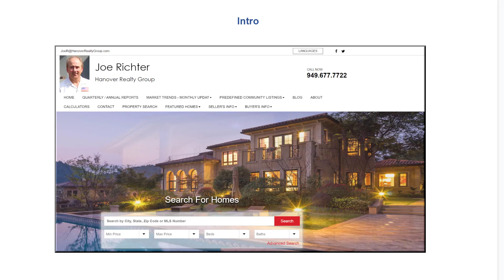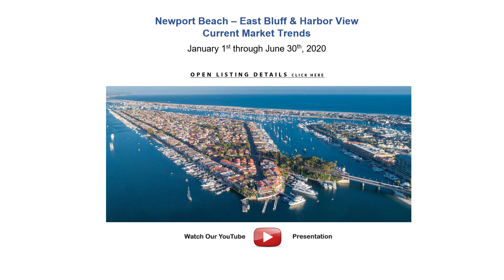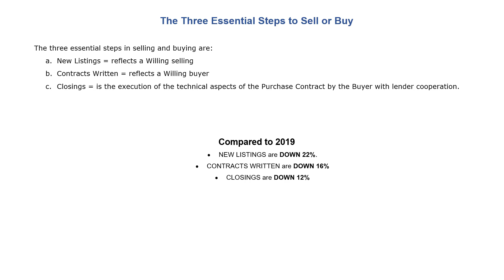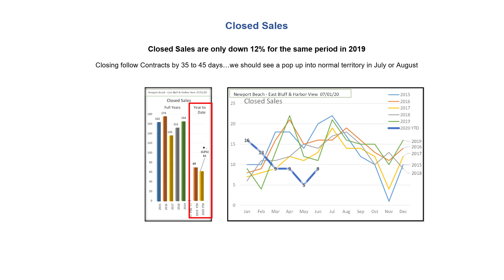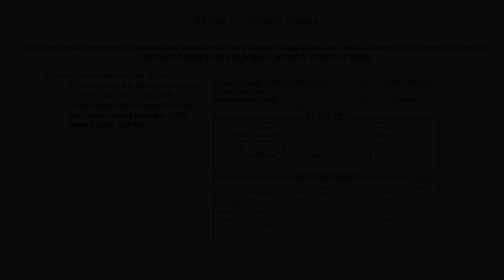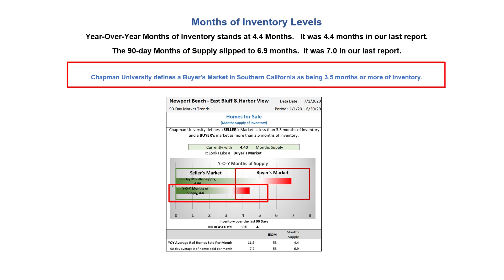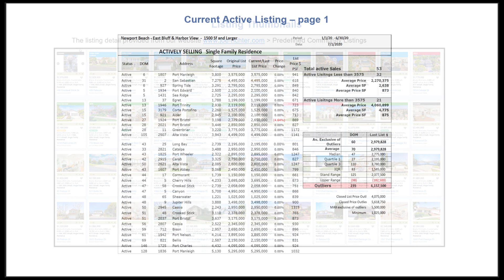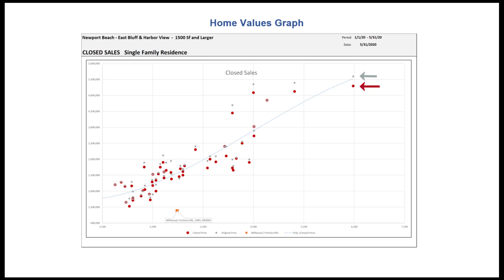Newport Beach June 2020 Home Values and Market Trends in the Harbor View / East Bluff MLS area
Joe Richter Presents June 2020 Newport Beach East Bluff & Harbor View Home Values and Monthly Real Estate Market Update.
Prepared by Joseph Richter, a Keller Williams Realty, Associate Broker, DRE # 01744150,
Discussing Home Values, Market Trends, Real Market Snapshot in Newport Beach California, relates to:
Newport Beach, Newport Coast, Crystal Cove, Irvine, Coto de Caza, Dove Canyon, Ladera Ranch, Portola Hills, Foothill Ranch, Private Golf Community, Country Club Life Style, Dove Canyon,
Market Trends – Monthly Update
Listings Map & Thumbnails Predefined Community Listing

Table of Contents:

00:00 - Introduction
00:20 - Report Access on web
00:49 - MLS Data Access on web
01:14 - 01 Opening remarks
01:34 - 02 Monthly Headline
02:18 - 03 Market type
02:54 - 04 New Listings
03:22 - 05 Essential Steps in Selling and buying
04:01 - 06 Active Trends
04:29 - 07 Contract trends
04:47 - 08 Closed Sales Trends
05:09 - 09 Home Values
05:50 - 09a Average Price
06:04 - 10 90-day Closing Trends
07:06 - 11 Days On Market
07:55 - 12 Months of inventory
08:28 - 13 Inventory Trend
09:12 - 14 Map of Listings
09:30 - 15 Listing Thumbnails
09:50 - 16 Active Listings Table
10:14 - 17 Closings table
10:39 - 18 Home Values Graph